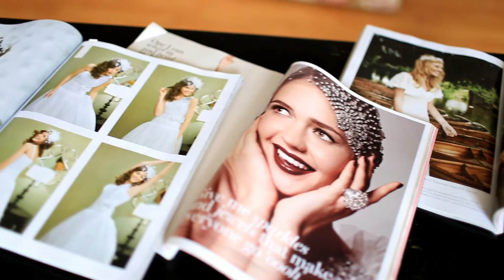Beretkah...!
Video Roman Shamonin